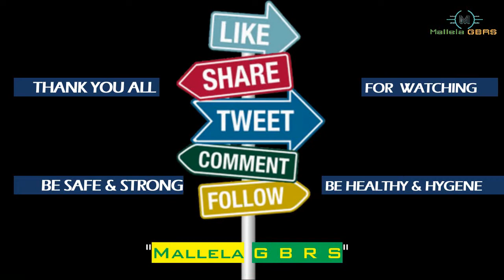Diya Jalao || Demonstration|| Precaution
Beware! If you are planning to follow the call of Prime Minister Narendra Modi to light a lamp on Sunday, 9 pm (9pm9mins), think twice. While you follow the 9 pm 9 minutes guideline of Prime Minister Narendra Modi, please follow 9 precautions to stay safe (9Baje9Minutes).

"Those of you who plan to light 'Diya/ Candle' on 5th April 2020 at 9 pm on April 5, 2020, please ensure that there is no sanitiser on your hand," we found a message viral on social media. The warning is based on scientific facts. This is because of the sanitisers used for COVID 19 have 60 to 70 per cent or higher concentration of alcohol that is highly inflammable. If your light a candle or diya, your hands will catch fire. Therefore you are required to take the following precautions if you are still adamant to light a lamp (diya) or candle to join the call of the Prime Minister Narendra Modi:

1. Hand wash with soap for at least 20 seconds or more.

2. Smell your hands by putting them close to your nose.

3. Wash it again, if it smells like alcohol.

4. Do not apply sanitizer.

5. Keep sanitizer bottle away from you and the place where you are lighting the lamp.

6. There shall not be any such item like plastic, polythene and other items that could easily catch fire.

7. Be ensure that your dress such as saari, dupatta etc do not catch fire.

8. Keep the lamp or candle away from children.

9. Don't put the candle or diya at a place from there it could catch fire.

In case your hands are burn or any member of your family receives burn injuries, you will neither find doctors nor hospitals for treatment as everything is closed in the lock down. The doctors are also practicing social distancing so perhaps you will be is the worst ever danger.

Meanwhile, the number of COVID 19 cases are increasing throughout the country. The virus has spread in all the major states and cities of India. According to the latest report, the total number of cases has reached to 2902 with 68 casualties.